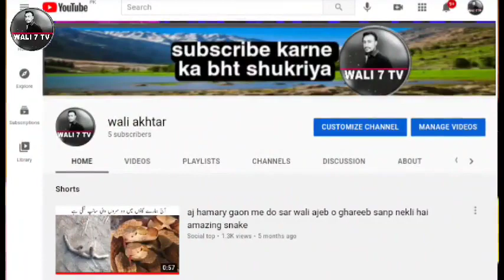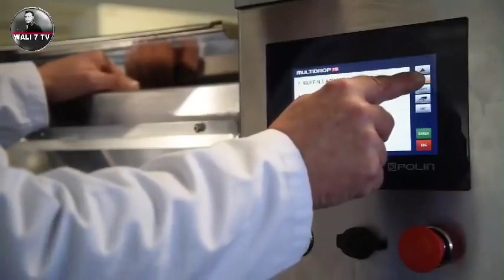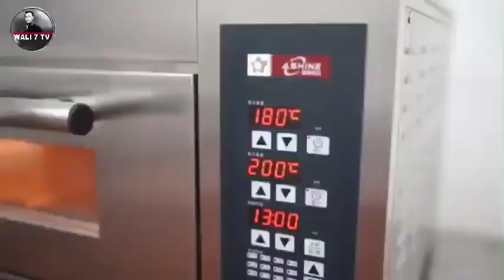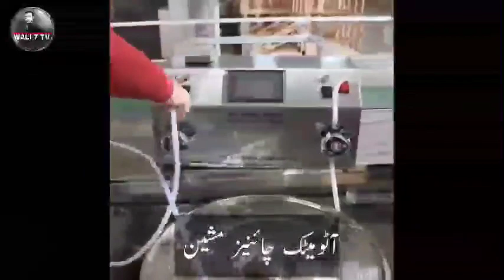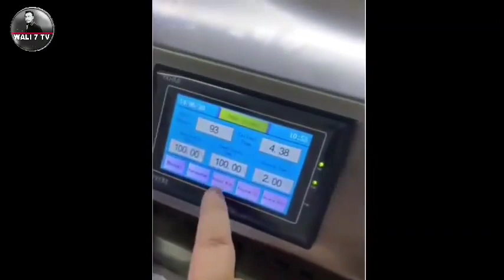best 2 small business machine |with business idea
Instagram.com/waliakhtar654

machines buying links
biscuit making machine